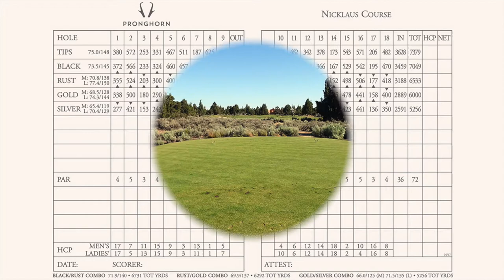Pronghorn - Nicklaus Course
Located in Central Oregon, Pronghorn - Nicklaus Course was a private course when it opened in 2004. Later on, however, the club (which also has a Fazio-designed 18) began allowing public to play on the resort course. Nicklaus Course was ranked by Golf Digest as No. 2 among America’s Best New Private Courses of 2004.